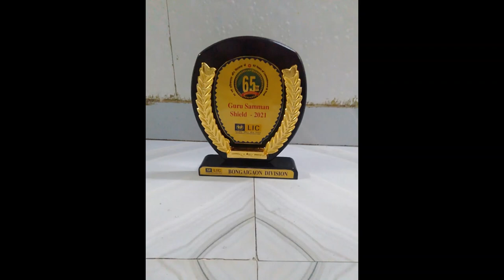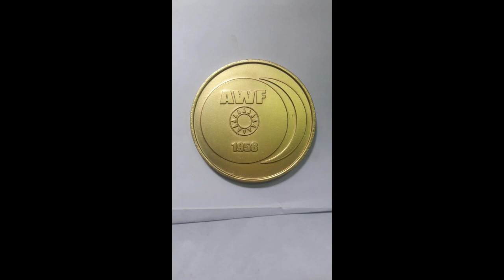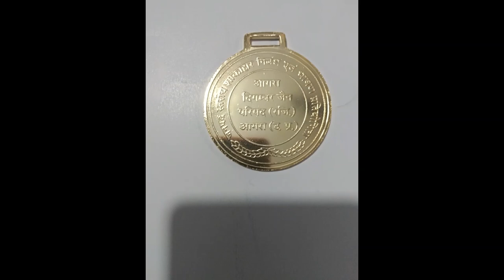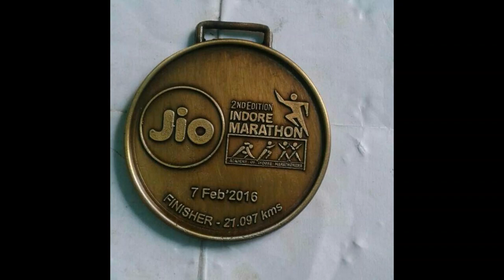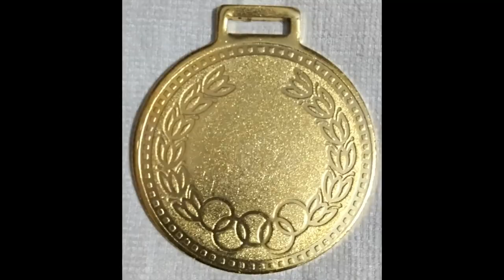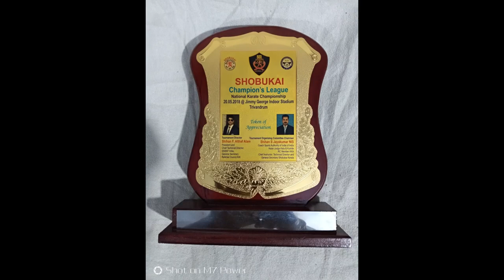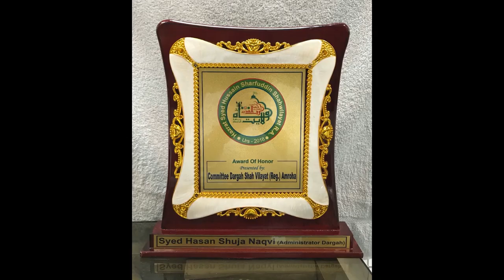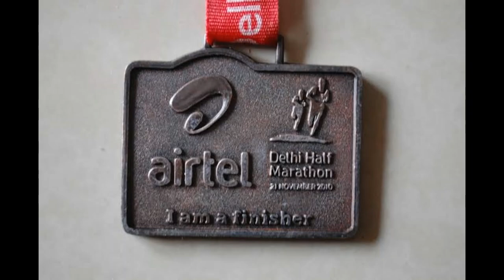TROPHY DELIVERY AT YOUR HOME FROM SHREE SAI SPORTS